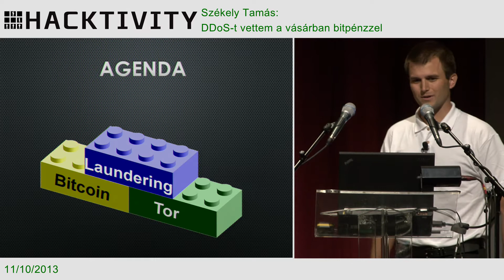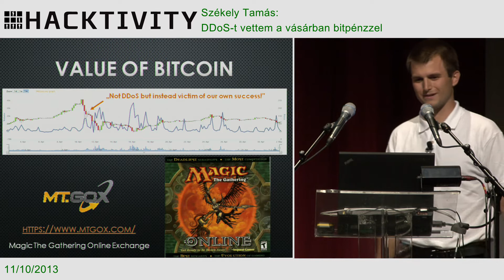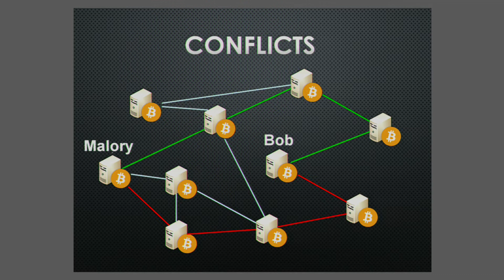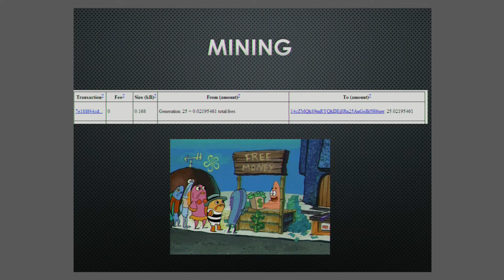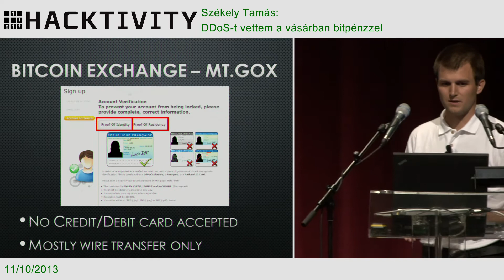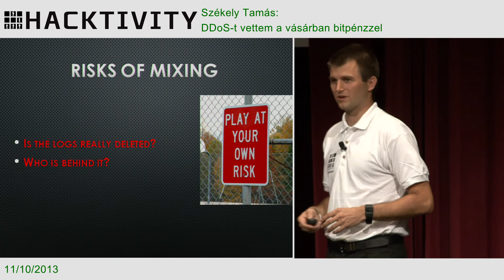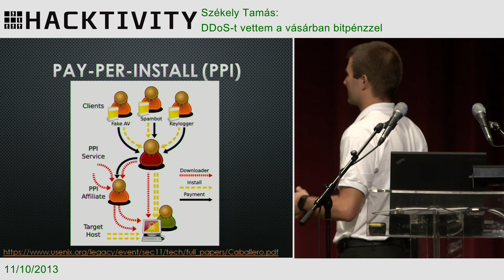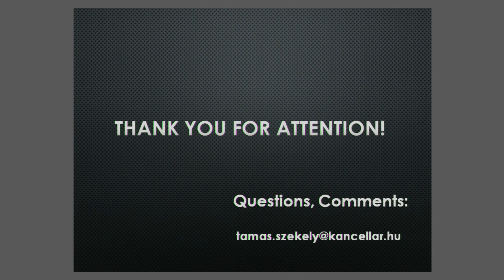Székely Tamás - DDoS-t vettem a vásárban bitpénzzel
Virtuális pénz, hekkervaluta - BitCoin. Az utóbbi évben exponenciálisan nõtt ezen kifejezéseknek száma az aktuális IT hírekben és egyre meghatározóbbak a gazdaságiak közt is. Rugalmasság, anonimitás, decentralizáltság, az infláció visszaszorítása és sok egyéb elõnyös tulajdonsága mellett általános téma a negatív felhasználhatósága is, mint például a pénzmosás, vagy az illegális termékek, szolgáltatások kereskedelme, a lehetõségeknek pedig csak a fantázia szab határt. Az elõadás célja ennek a relatív fiatal fizetõeszköznek a bemutatása tecnikai valamint biztonsági oldalról és az általa biztosított széleskörû lehetõségek egy részének áttekintése. Átlépünk az Internet "sötét oldalára" is, ahol a TOR jótékonyan rejtõ héjai által biztosított takarásban az illegális üzletek sokasága köttetik. Bankkártya adatok, botnet hálózatok, 0day exploitok továbbá rengeteg, infromációbiztonsági szempontból érdekes és fontos adat cserél gazdát napi szinten és természetesen ellenõrizhetetlenül. A konkurencia leépítése egy jól idõzített DDoS támadással? Brutál mennyiségû SPAM valamelyik új gyógyászati készítmény gerillamarketingjéhez? Nem akadály, BitCoin-t pedig az ilyen "szolgáltatásokért" örömmel elfogadnak.